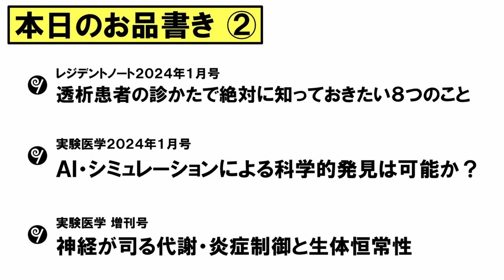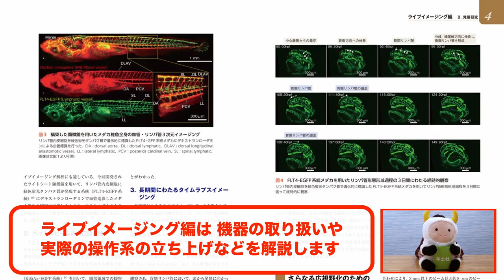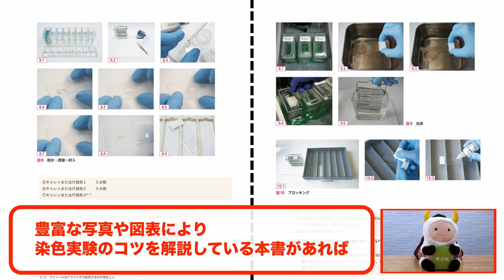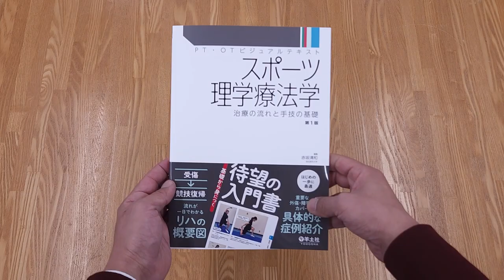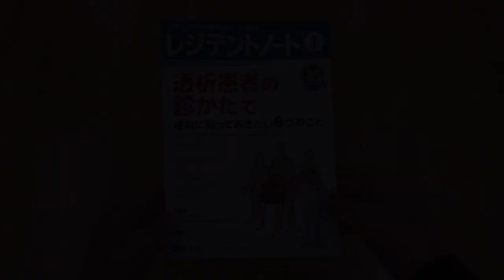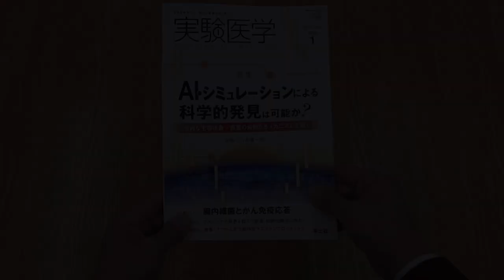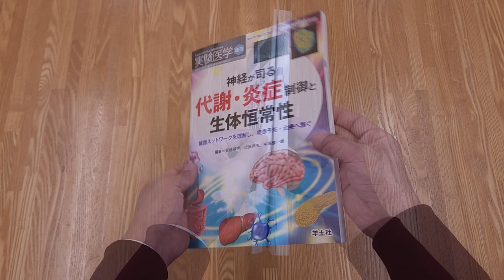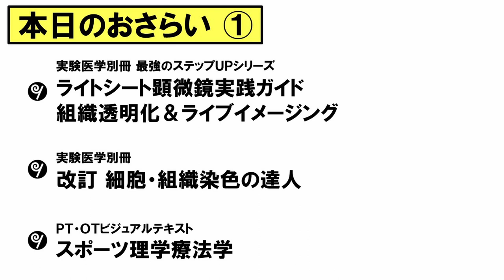2023年12月 新刊のご紹介【出版社 羊土社】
◇目次◇
0:00　オープニング
0:45　ライトシート顕微鏡実践ガイド組織透明化＆ライブイメージング
2:30　改訂　細胞・組織染色の達人
4:15　スポーツ理学療法学
5:46　レジデントノート 2024年1月号
7:12　実験医学 2024年1月号
8:44　神経が司る代謝・炎症制御と生体恒常性
10:24  エンディング

‹ライトシート顕微鏡実践ガイド組織透明化＆ライブイメージング›
　洲﨑悦生／編
　B5判　定価：9,900円（本体9,000円＋税10%）
　2023年12月08日発行

‹改訂　細胞・組織染色の達人›
　高橋英機／監，大久保和央／著，ジェノスタッフ株式会社／他
　A4変形判　定価：7,590円（本体6,900円＋税10%）
　2023年12月12日発行

‹スポーツ理学療法学›
　赤坂清和／編
　B5判　定価：5,940円（本体5,400円＋税10%）
　2023年12月25日発行

‹レジデントノート 2024年1月号 Vol.25 No.15›
  透析患者の診かたで絶対に知っておきたい8つのこと
　耒田善彦／編
　B5判　定価：2,530円（本体2,300円＋税10%）
　2023年12月8日発行

‹実験医学 2024年1月号 Vol.42 No.1›
  AI・シミュレーションによる科学的発見は可能か？
　山本陽一朗／企画
　2023年12月20日発行

‹神経が司る代謝・炎症制御と生体恒常性›
　箕越靖彦，近藤邦生，中島健一朗／編
　B5判　定価：6,160円（本体5,600円＋税10%）
　2023年12月5日発行

羊土社 営業部でございます。
今回は 2023年12月 新刊のご案内 です。
新刊6点をご紹介いたします。
この動画が 書店員の皆様や読者の皆様のお役に立てれば幸いです。

注文用紙、チラシ、POP類がダウンロードできます。

ご購入希望の際は、全国の理工書・医学書販売書店にてお求めください。